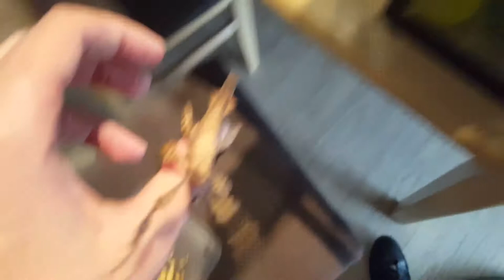Ant and Phasmids update!